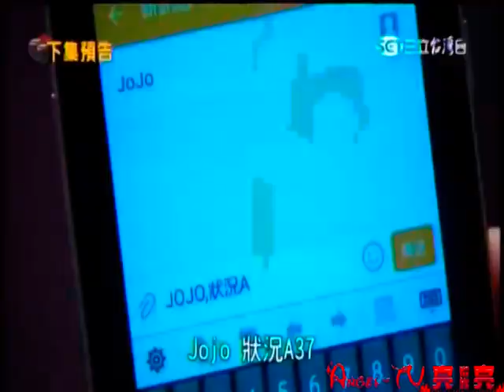20151026 甘味人生65集 下集預告【 ☆ 亮 亮 の 家 族 ★ 】